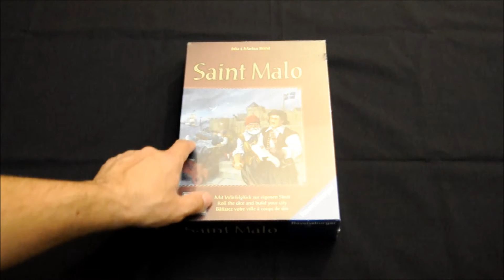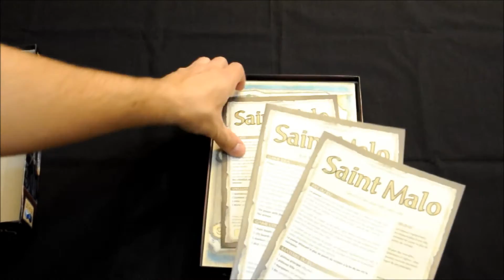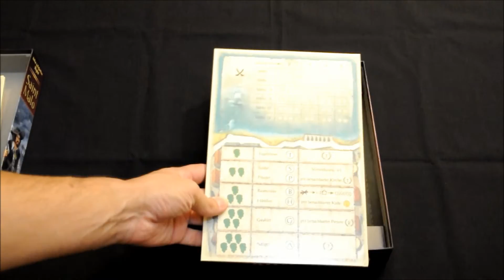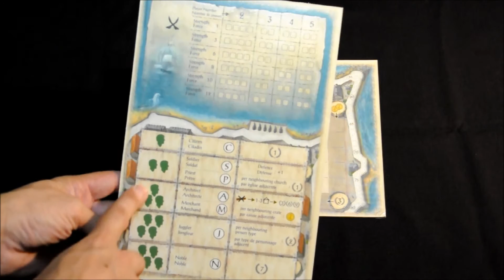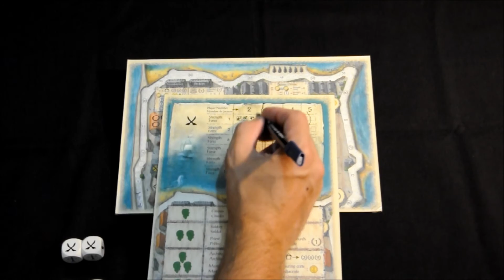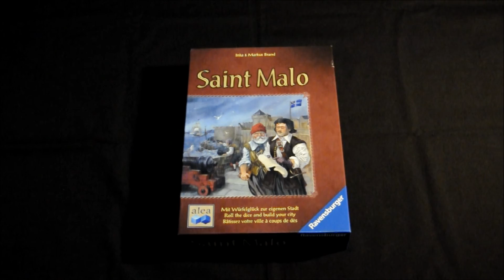Saint Malo -vídeo reseña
Un juego de dados y construcción muy ligero. Espero que os guste y os sea de ayuda la video reseña.
Saludos!!!.